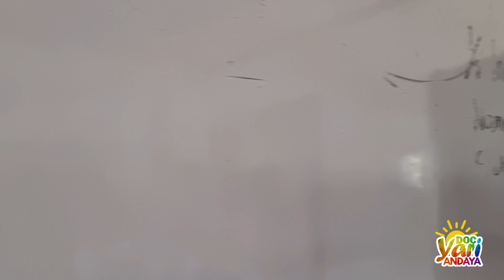Timeless Memories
with BBG